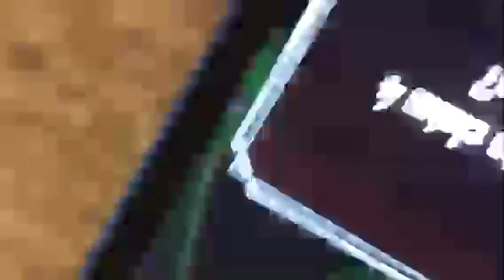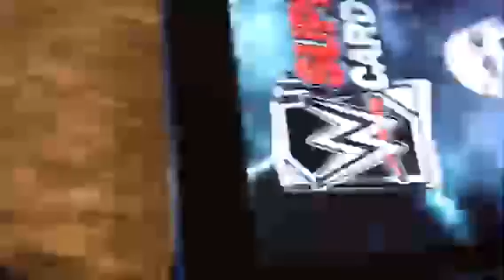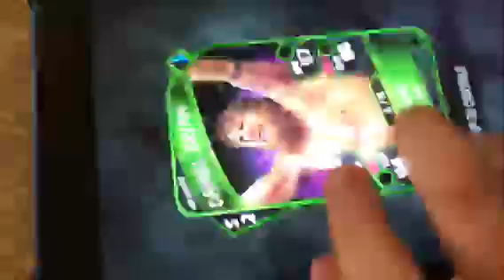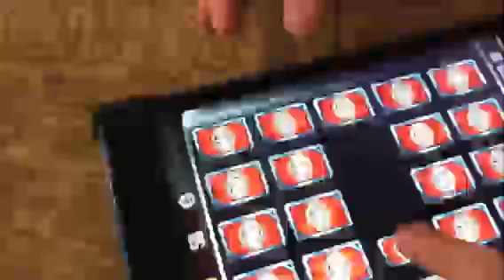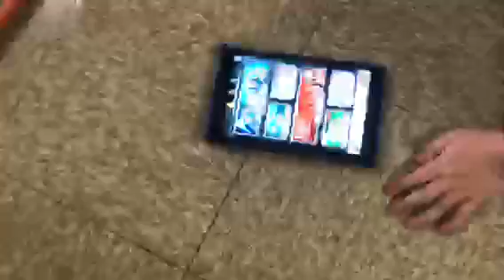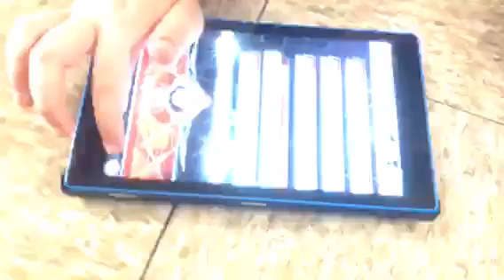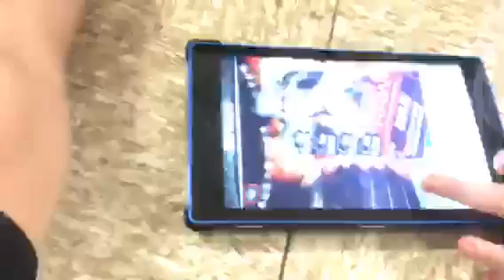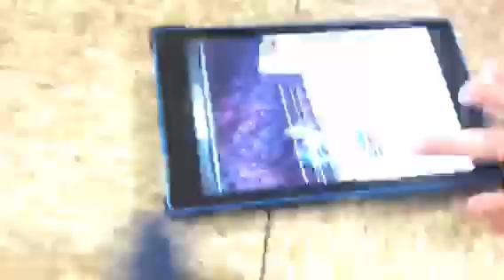SuperCard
Watch as Ben and Noah play SuperCard